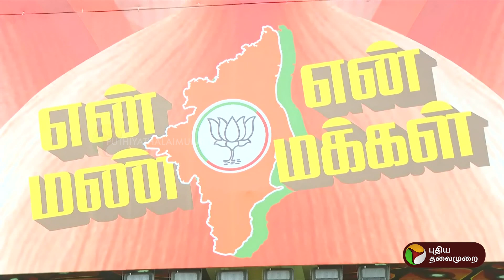'என் மண் என் மக்கள்' நிறைவு விழாவில் பங்கேற்ற பிரதமர் மோடி | PM Modi | PTT